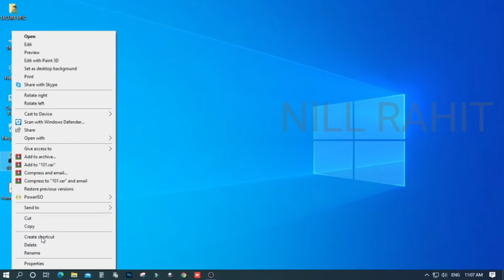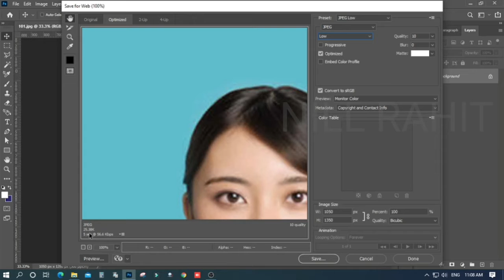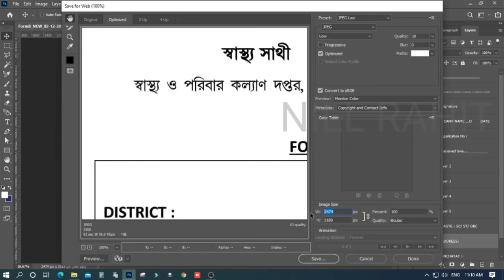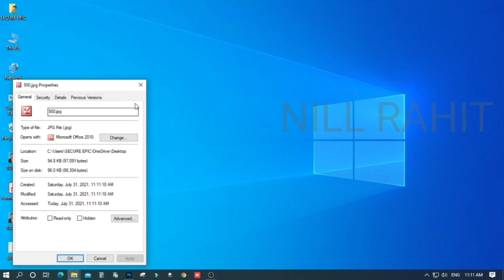10MB to 50 KB Resize photo in photoshop 7.0, photoshop 2021, adob photoshop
10MB to 50 KB Resize photo in photoshop 7.0, photoshop 2021, photoshop